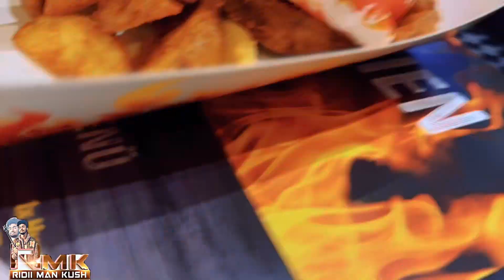Vlogi Hiriyota tiya waliin demsa Kilometer 600 Waan nuu mudate 😌